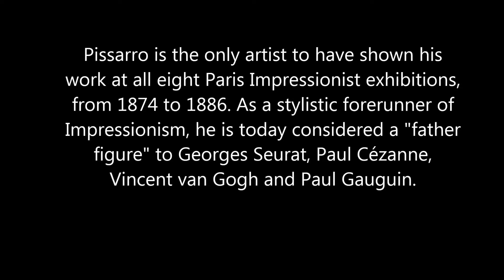50 seconds of ART #601